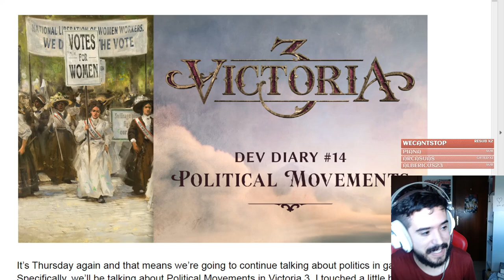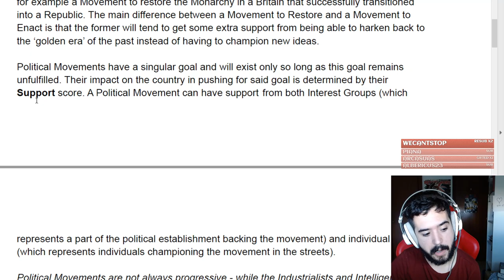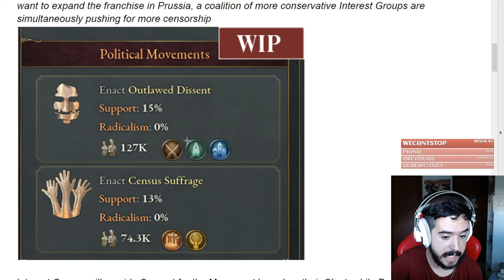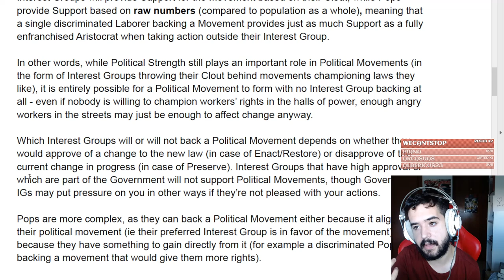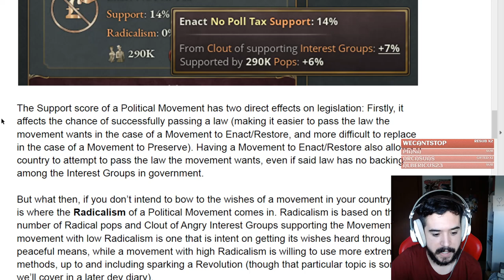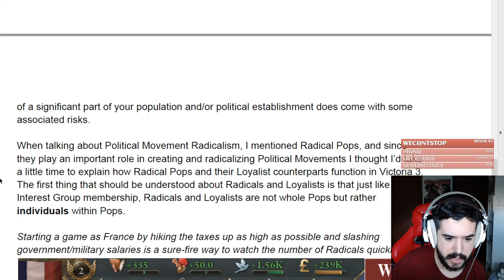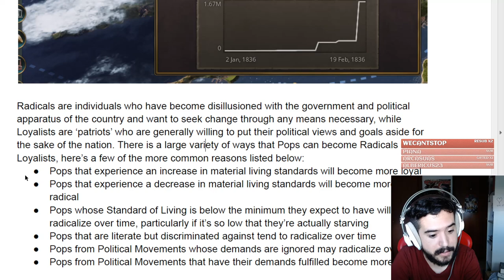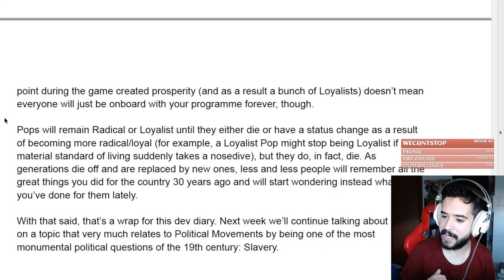MOVIMIENTOS POLÍTICOS, MALESTAR, REBELIONES: LEALISTAS Y RADICALES en VICTORIA 3! - DD14